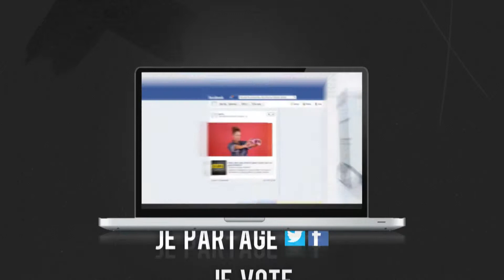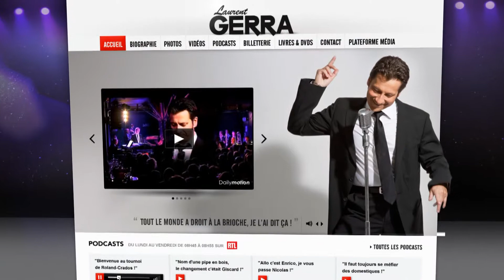Demo reel 2013, R2 agence digitale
R2 est une agence de brand strategy et d’activation digitale, indépendante et créative.